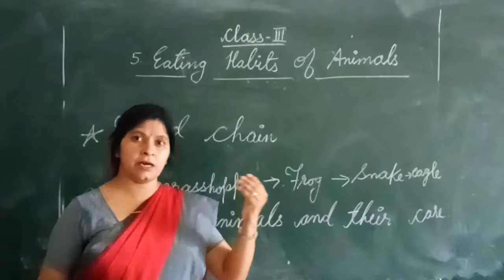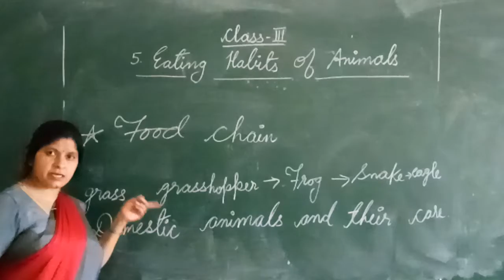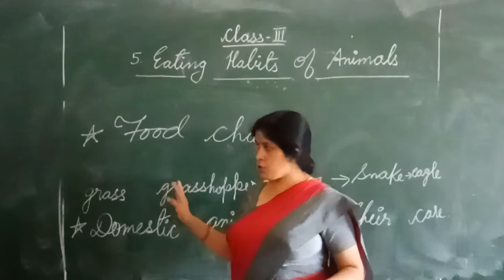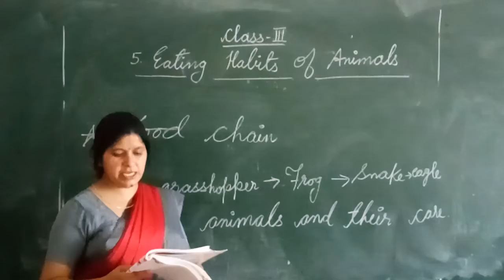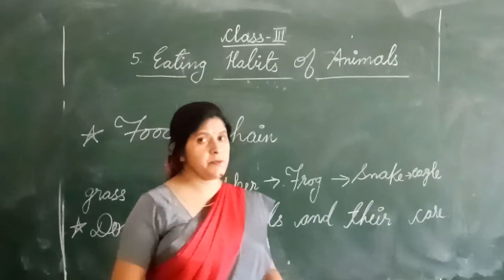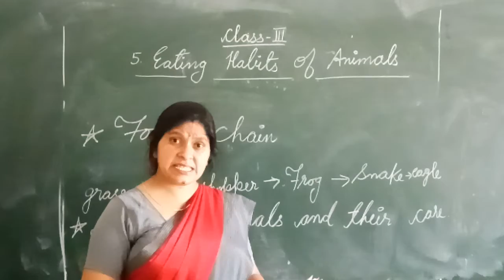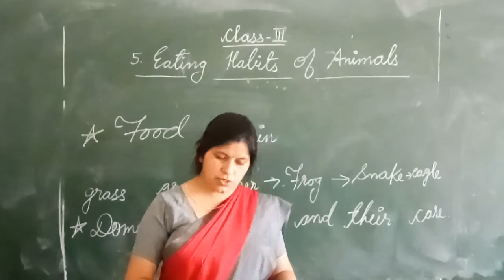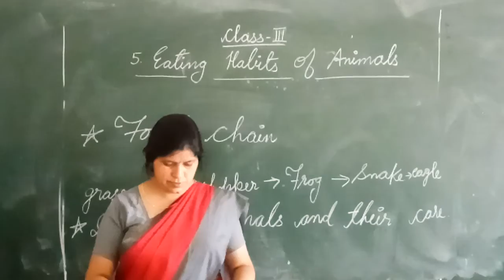Zenith Class III Science Chapter 5 Part 2